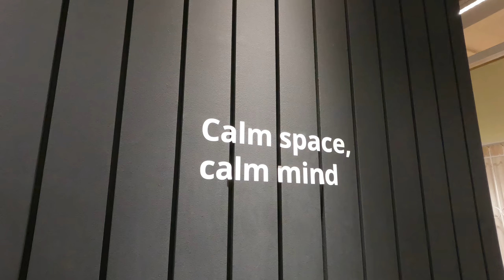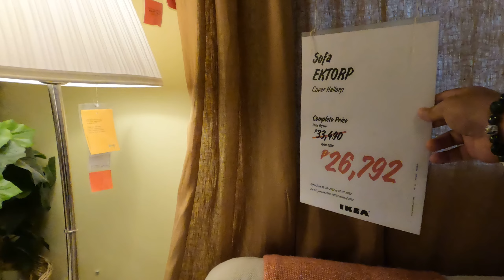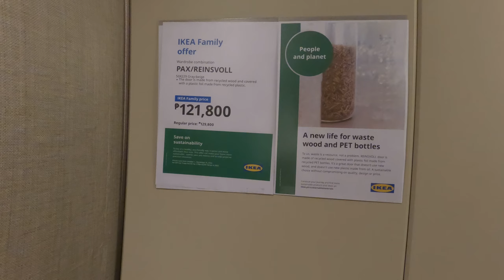Ikea showroom 4rth Floor /mall of Asia